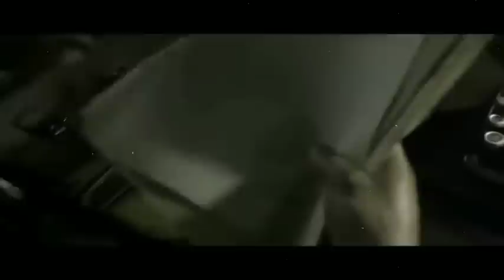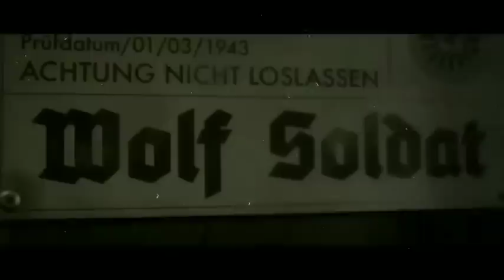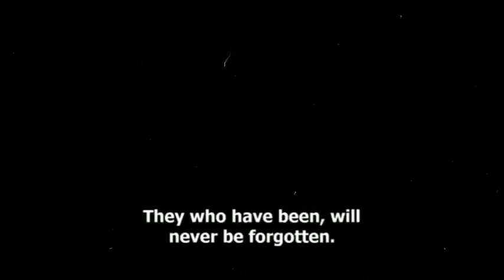Latest Horror Movie Outpost 3 Full HD | latest English Subtitles horror full movie's